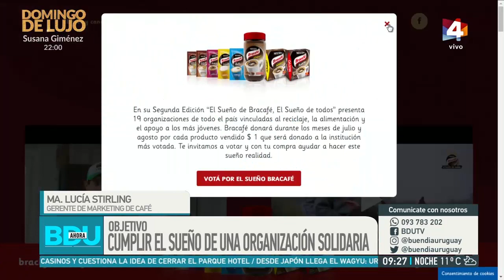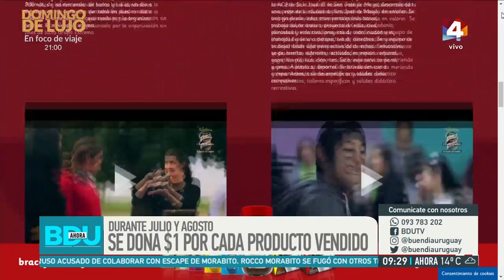Buen día Uruguay - "El sueño de Bracafé, el sueño de todos"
Recibimos a Lucía Stirling, Gerente de marketing de café de Nestlé Uruguay.